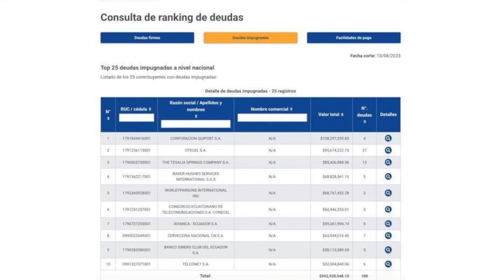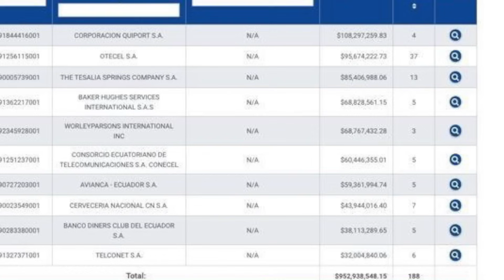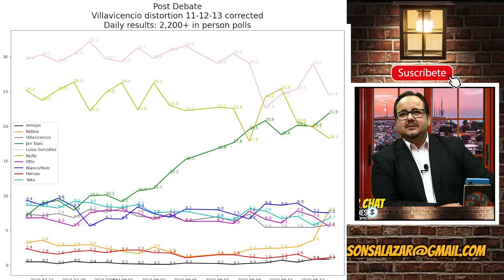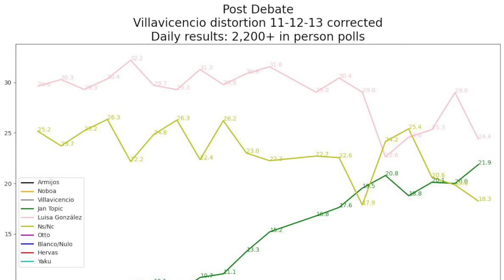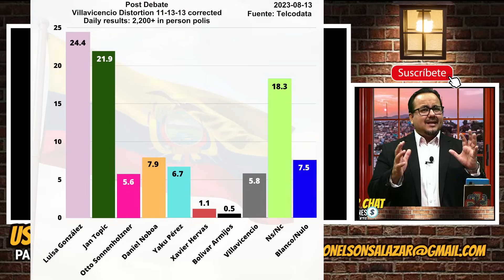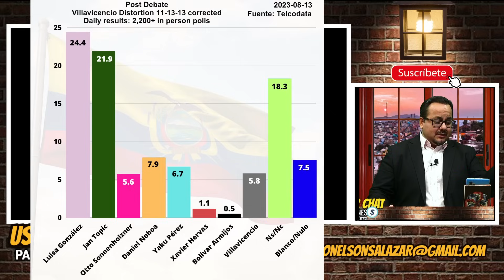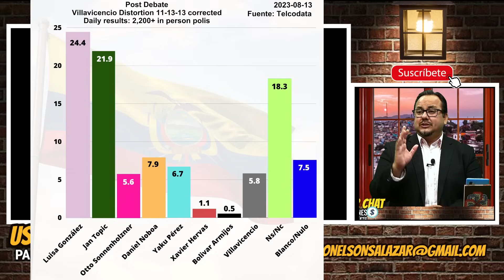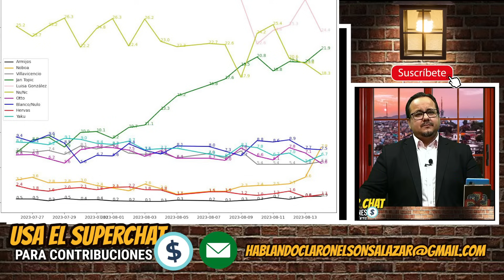Campaña de mentiras de Topic para confundir electorado.